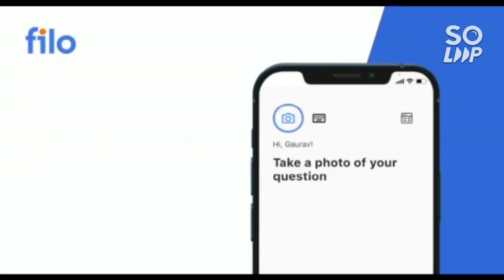Amrita Counselling 2022 Choice filling | How to fill choices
(AEEE 2022 1ST AUG ALL SHIFT COMPLETE ANALYSIS)

(AEEE 2022 31JULY ALL SHIFT COMPLETE ANALYSIS)

(AEEE 2022 30th july all shift complete analysis)